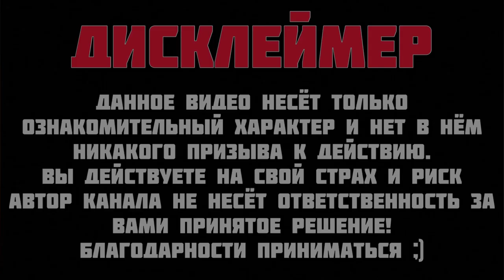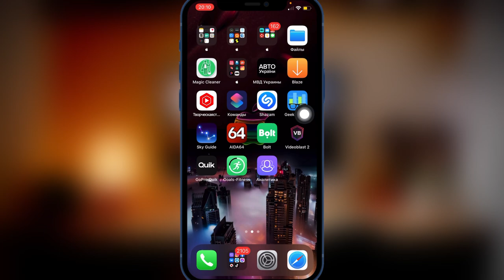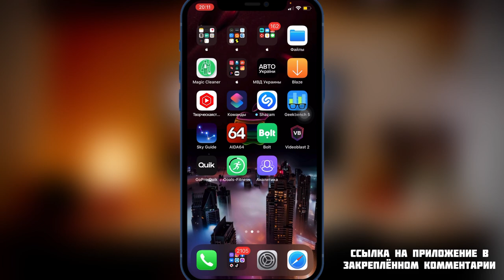ПРОВЕРКА instagram ОТПИСОК ДЛЯ iPhone/iPad | instagram ОТПИСКИ  2022  ​⁠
Instagram отписки
Проверка instagram страницы на отписки
Проверка instagram профиля на отписки
Проверка instagram
Проверка instagram профиля
Проверка instagram страницы
Как проверить instagram профиль на отписки
Как проверить instagram страницу на отписки
Лайфхак для instagram
Как проверить кто отписался от тебя в instagram